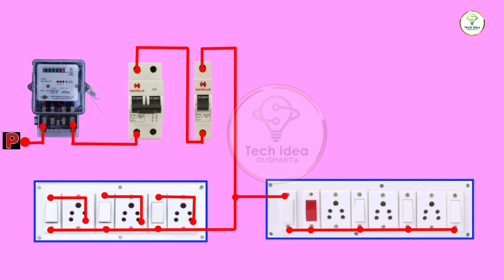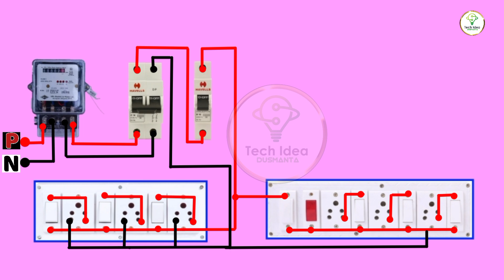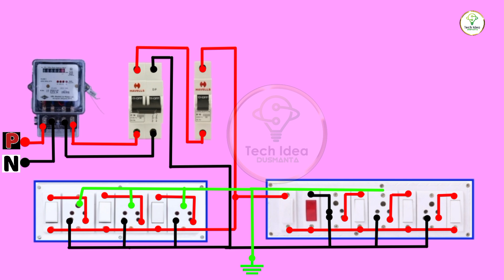▶️ How to Connect 2 Switch Boards in One Room // 1 room mein 2 switch board ka connection kese kare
electrical wiring
how to wire an outlet
wiring a house for electricity
how to wire a house
electrical wiring basics
electrical wiring installation house
home electrical wiring basics
how to rewire a house
wiring outlet in series
running electrical wiring in walls
residential electrical wiring
wiring a house
energymeter wiring diagram

keywords search;-
edrawmax electrical tutorial
electrical extension board wiring diagram
how to make extension board at home
how to make socket board
extension board with individual switches
2 socket extension board connection
single extension board connection
how to make a extension board at home with cardboard
how to make single switch board
switch socket connection with indicator
how to make electric board at home
electric switch board
extension board wiring with indicator
electric board fitting
extension board connection with switches
room electric board wiring
combined board connection
electric board wiring
switch board socket
electric board connection
how to make smart extension board at home
light extension board
simple extension board wiring
how to do direct connection in extension board
round extension board wiring
extension board short circuit
single phase wiring diagram for house
extension board at home